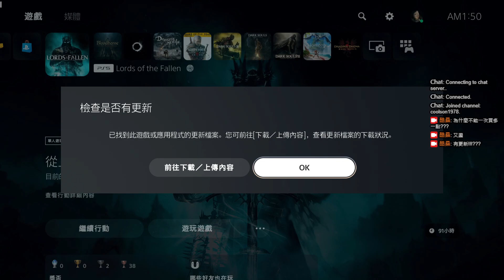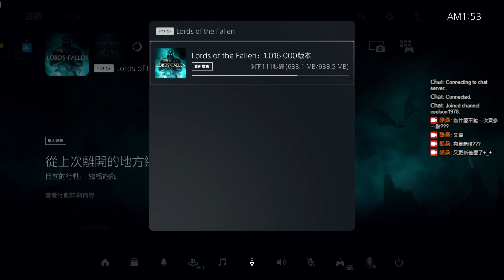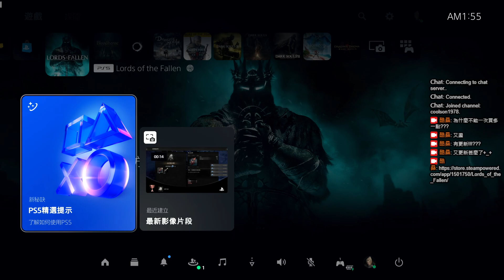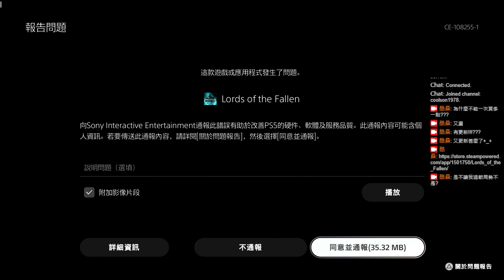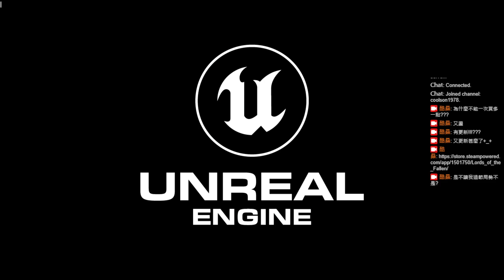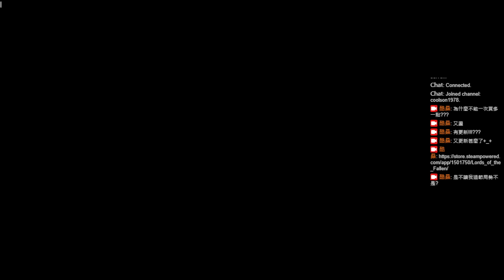【墮落之王 2/Lords of the Fallen】【PS5】026